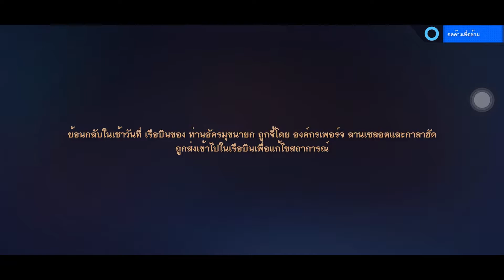Fallen Knight # GALAHAD # 1